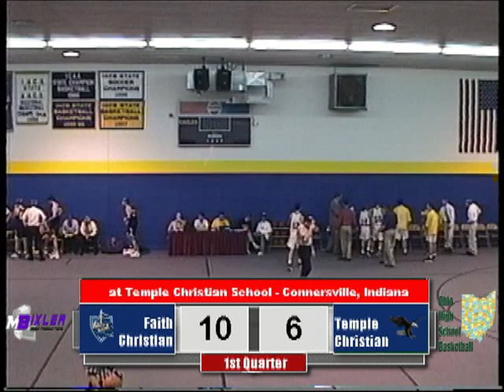Faith Christian Conquerors at Connersville Temple Christian BBB 12 1 1998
The Faith Christian Conquerors traveled to Connersville, Indiana to face the Connersville Temple Christian Eagles.  The game was played at Temple Christian High School located at the Connersville Temple Baptist Church in Connersville on Tuesday, December 1, 1998. Mark Bixler called the play by play of the game.